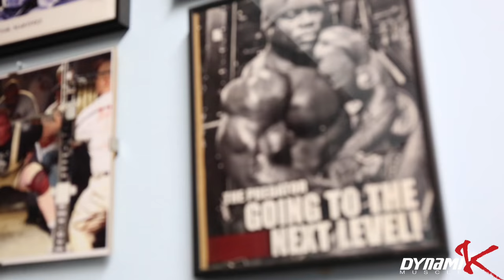WARRIOR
"A WARRIOR feeds his body well; he rains it; works on it. Where he lacks knowledge, he studies.But above all he must BELIEVE. He must believe in his STRENGTH of will, of purpose, of heart and soul." David Gemmell